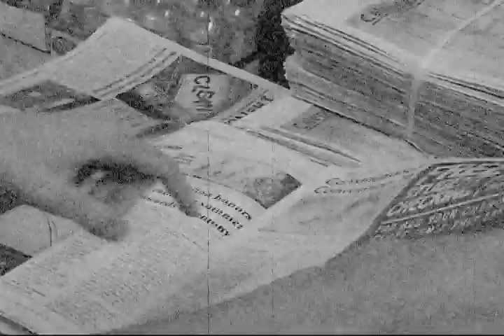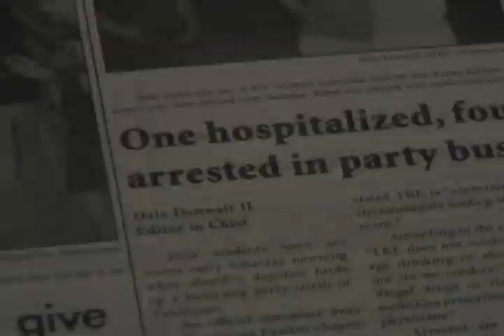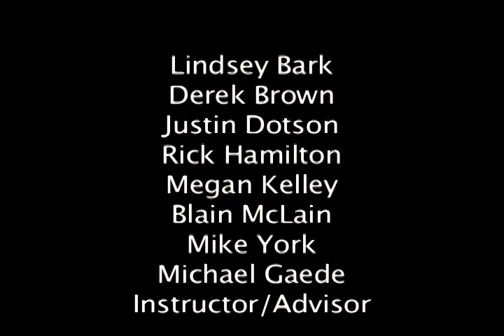RiverHawks Insider 2.mov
The second show of the semester.